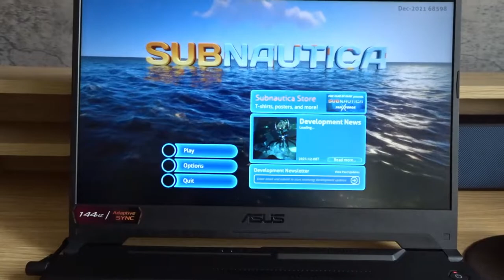ASUS TUF F15 Subnautica Gaming Test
Specs:
Intel Core i5 11400H 4.5Ghz
8GB DDR4 RAM
512GB SSD
GeForce RTX-3050 4GB GDDR6